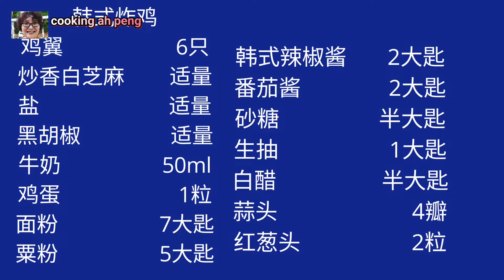(sub eng)韩式炸鸡/korean fried chicken♥️酥脆外皮,咬下吃,肉爆香多汁,加上特制的酱料,好吃。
一看到桌上的韩式炸鸡,母亲大人便碎碎念,煮到这么辣的鸡翼,谁吃得下？虽然韩式炸鸡翼红通通,但其实並不是很辣,而是中辣味甜。悄悄的告诉你们,母亲大人是吃最多的那一位。
韩式炸鸡/korean fried chicken♥️酥脆外皮,咬下吃,肉爆香多汁,加上特制的酱料,好吃。
韩式炸鸡材料
鸡翼                6只
炒香白芝麻    少许
盐                    适量
黑胡椒            适量
牛奶                50ml
鸡蛋                1粒
面粉                7大匙
粟粉                5大匙
韩式辣椒酱    2大匙
番茄酱            2大匙
砂糖               半大匙
生抽               1大匙
白醋               半大匙
蒜头                4瓣
红葱头            2粒
cooking ah peng全部视频👇👇

你们的支持是我的动力。若喜欢我的影片请给我一个"🇱ike"。我将会产出更优质的影片,希望你们能subscribe我。谢谢。
Ingredients:
6 chicken wings
Some roasted white sesame seeds
Some salt
Some black pepper
50ml milk
1 egg
7 tbsp all purpose flour
5 tbsp cornstarch
2 tbsp Korean chili paste
2 tbsp tomato paste
1/2 tbsp sugar
1 tbsp light soy sauce
1/2 tbsp white vinegar
4 cloves  garlic
2 shallots